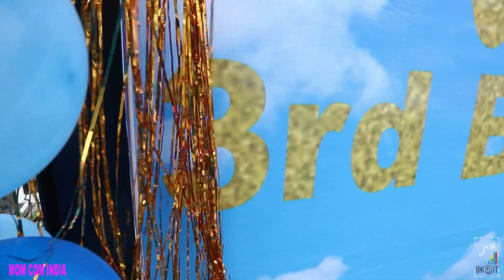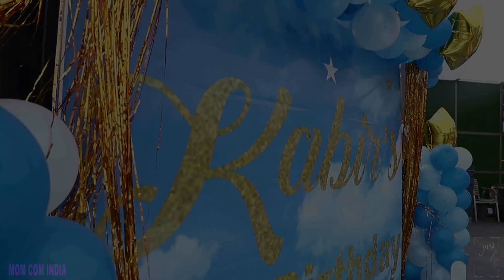Kabir 3rd Bday Teaser Just4Shoot...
Kabir 3rd Birthday Teaser Just4Shoot...